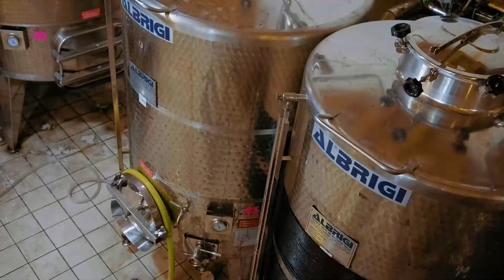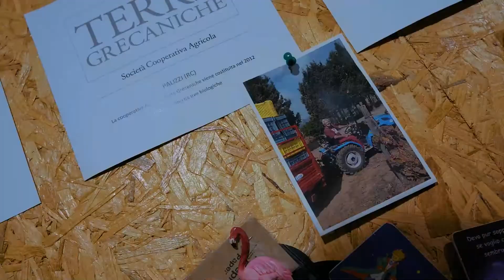HR - Video - Terre Grecaniche 2020 - Completo